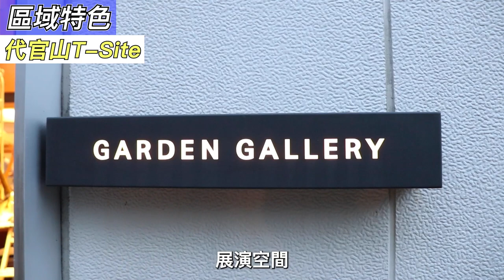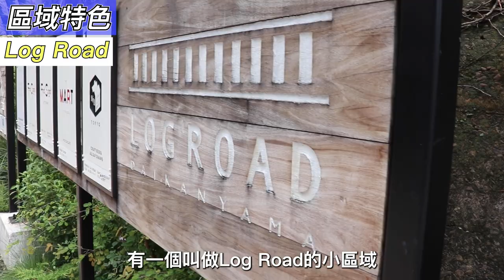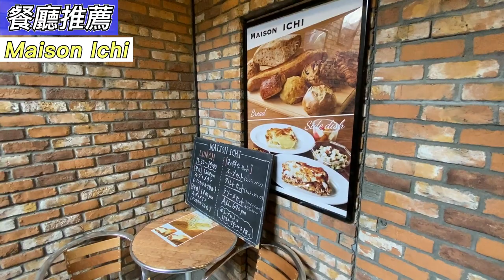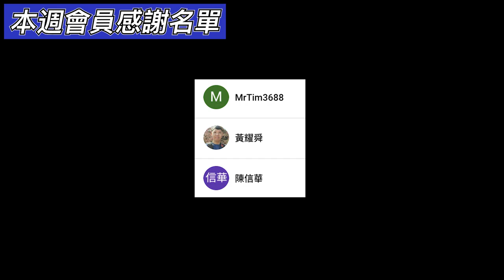東京區域簡介｜時尚魅力小區域 - 代官山｜東京自由行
【東京區域簡介】時尚魅力小區域 - 代官山
代官山是位在澀谷旁的高級住宅區，有著名的蔦屋書店以及各式各樣的時尚店家，花個半天的時間，就可以逛完這個別具魅力的小區域